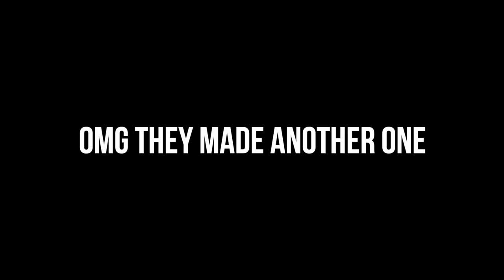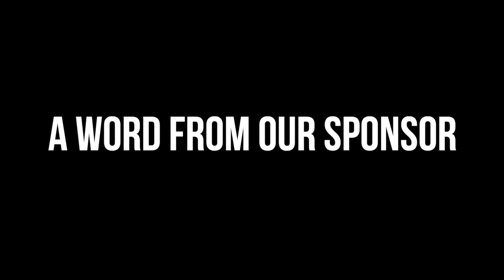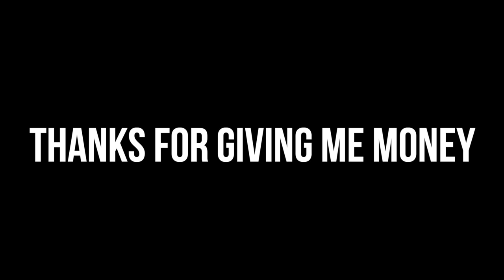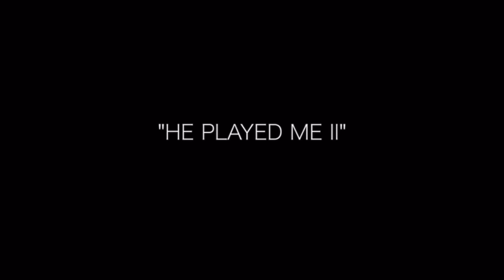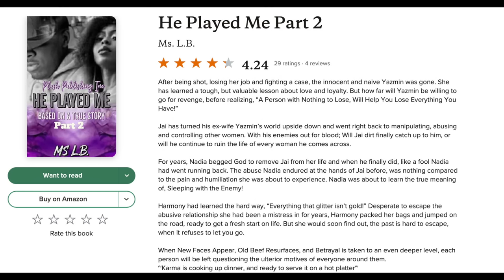I FEEL RESPONSIBLE FOR TUBI’s “HE PLAYED ME 2” | BAD MOVIES & A BEAT | KennieJD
~PRODUCTS USED~

 FACE
Saie Slip Tinit in 6
Nars Soft Matte Concealer in Caramel
Saie Hydrabeam Concealer in HB 4 and BH 5
Saie Dew Blush in Spicy
Charlotte Tilbury Airbrush Flawless Finish Complexion Perfecting Micro Powder 3
Saie Airiest Radiant Loose Setting Powder in Translucent Medium

EYES
Julia’s Place I Am Magic Concealer in 24
Pat McGrath Mothership V Palette
Benefit They’re Real Xtreme Precision Liner in Black
Colourpop Graphix Ink Liner Major Inspo
Saie Mascara 101

LIPS
Colourpop Lippi Pencil BFF 3
Pat Mcgrath Opulust Gloss Lavendering (discontinued)

~TIMESTAMPS~
Disclaimer and Intro 0:00
Today’s Sponsor 2:25
Last Week on BM&B 4:25
Intro to He Played Me Series 5:00
Movie Recap 9:44
Final Thoughts 41:42